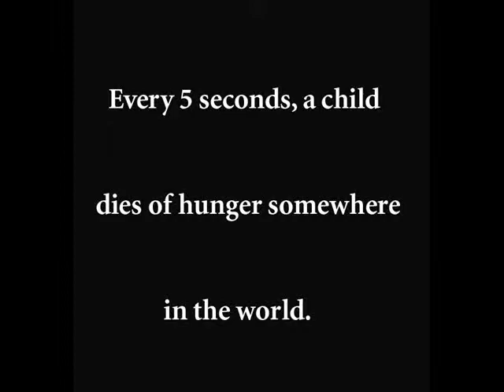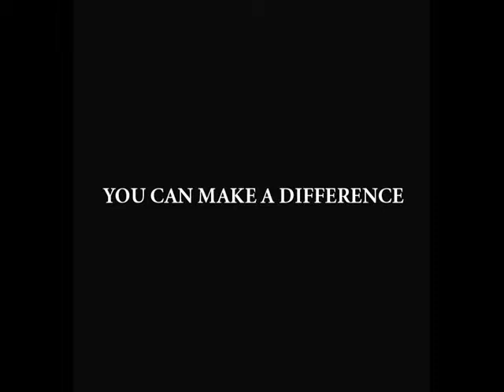Feed A Hungry Child Today